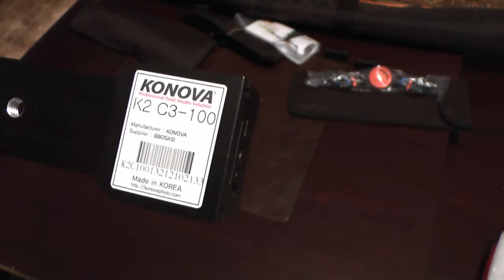KONOVA K2 Unboxing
KONOVA K2.(Best choice, value for money)